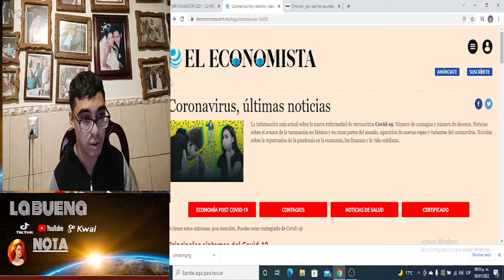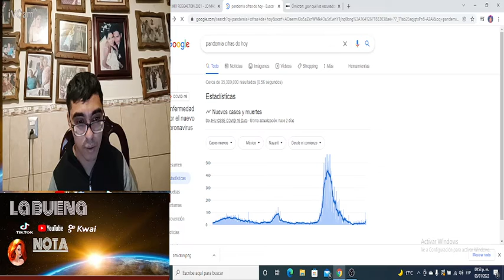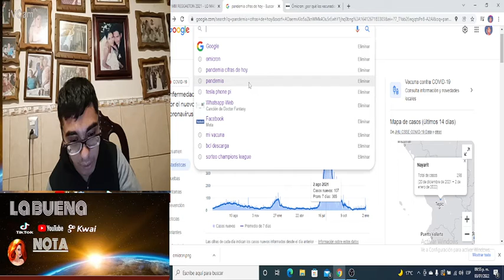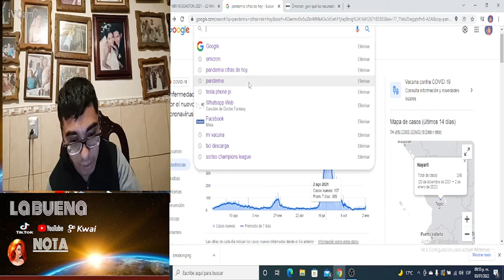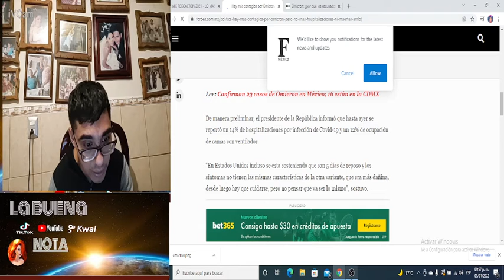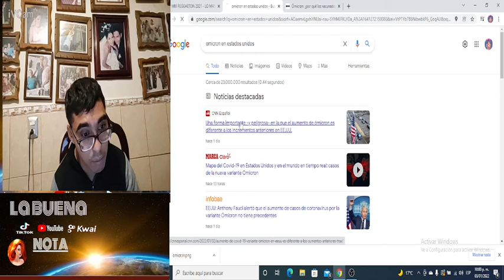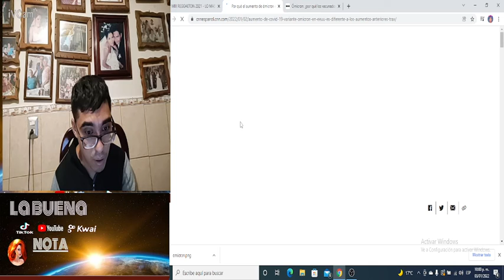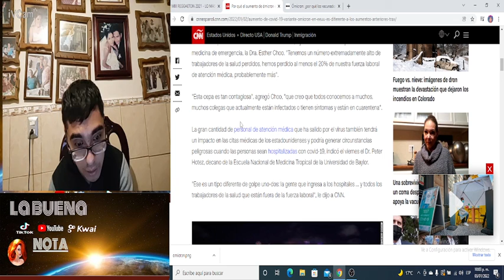OMICRON EN EL MUNDO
REALMENTE EL VIRUS OMICRON ES PELIGROSO . ENTERATE  AQUI